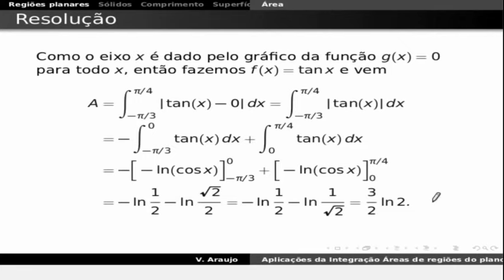Versão ANTIGA de Exemplo de cálculo de area de região do plano 1 (veja link abaixo)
Resolução de exercício de cálculo de area de região do plano 1

Para ver o resumo teórico relacionado siga o link